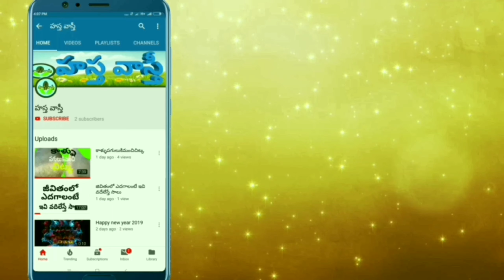తులసిమెక్కతొగ్యస్ ట్రబుల్ నివరణ హస్తవాస్తీ hasthavasthi